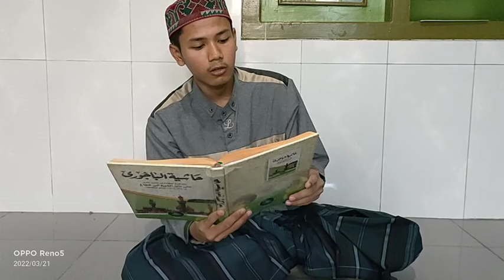MQK 037. Muhammad Misbahuddin - Madrasah Tuhfatusshibyan Rembang || BADAWIYAH 2022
Musabaqah Duwaliyah li At-Tholabah An-Nahdliyah (BADAWIYAH) 2022 diantaranya adalah lomba MTQ, MQK, Da'i Muda, dan Video Inspiratif yang diikuti oleh pelajar NU seluruh penjuru nusantara.